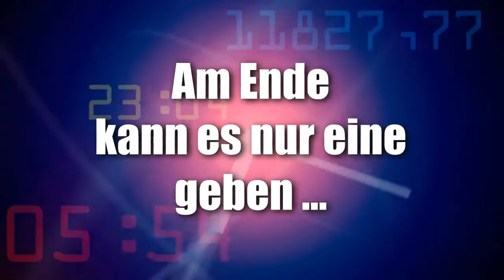Rücktritt von Schavan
Imitatorische Antwort auf ein Plagiat